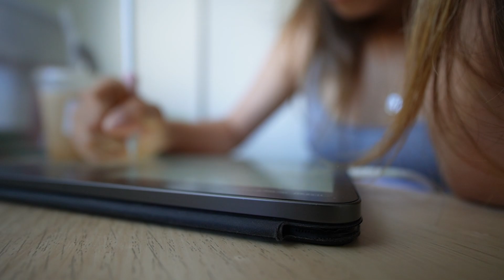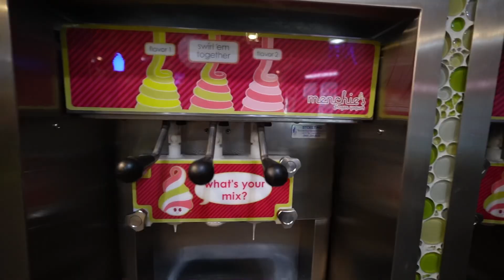PRODUCTIVE STUDY VLOG 🍵 ⋆𐙚₊˚⊹♡| studying for finals | college day in my life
Hii in this video, i take you through a day in my life ! just trying to balance my studies for my computer science / engineering classes, physical health (playing tennis) & more

I'm Maddy, a junior studying Electrical Engineering and Computer Science at UC Berkeley.

faq ♡
Maddy
21 years old
Korean
OC | SF
born in LA